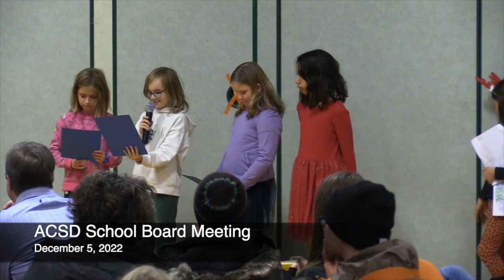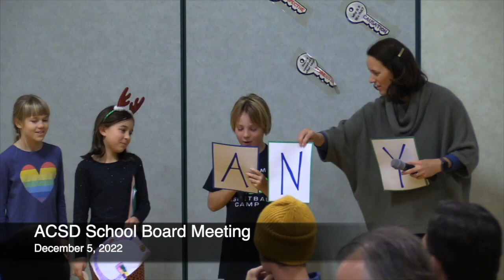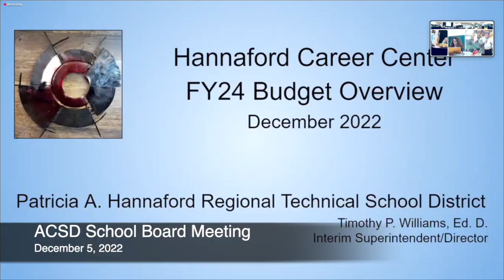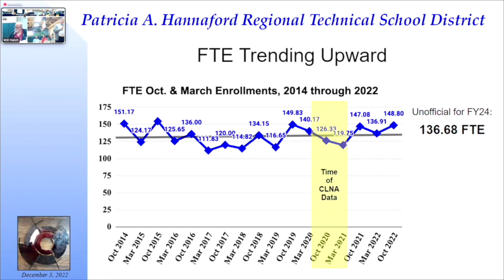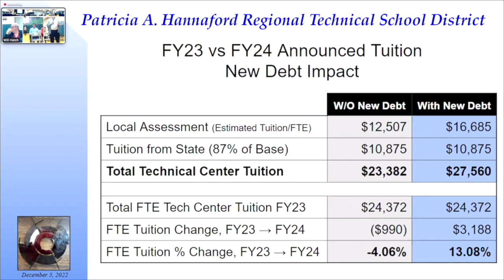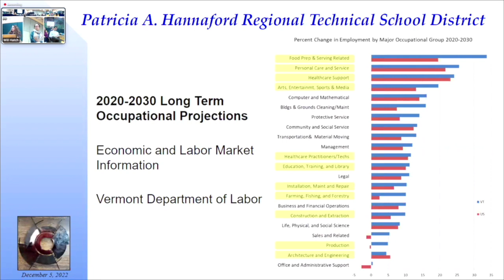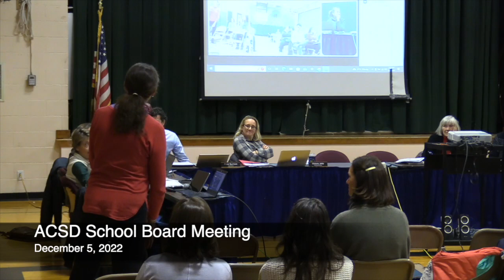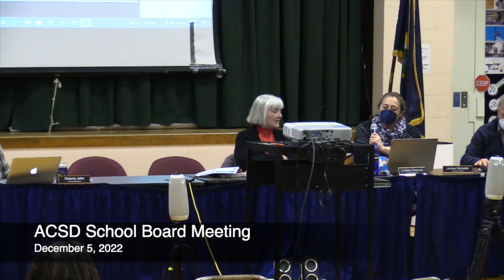ACSD Board Meeting 12/5/22